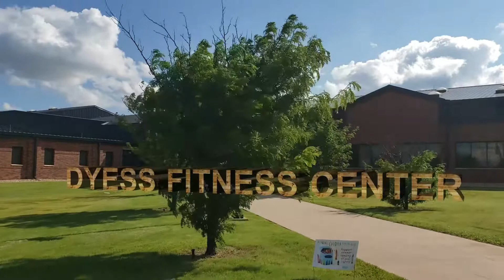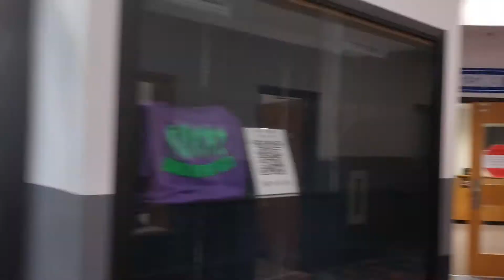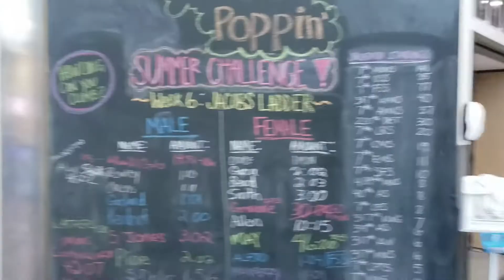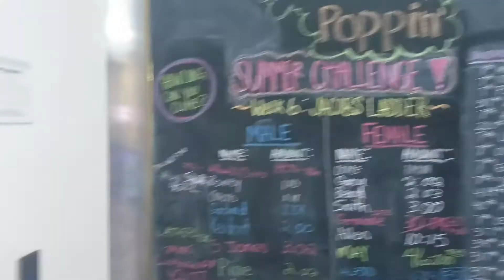Dyess Air Force Base Abilene Texas Fitness Center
Dyess Air Force Base Abilene Texas have an awesome fitness center. Talk a walk with us and see for yourself its fitness features. The military is providing for the troops.

When Road Tripping, you Gotta have these Portable Stools